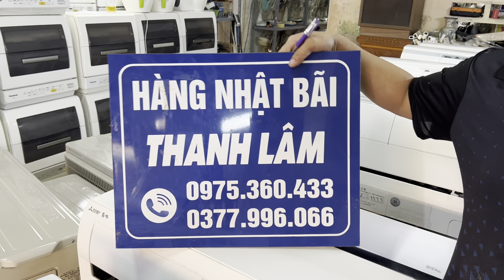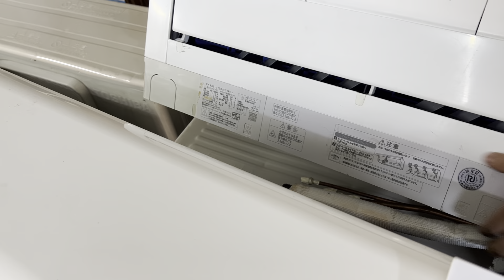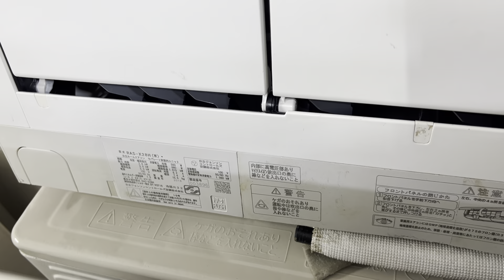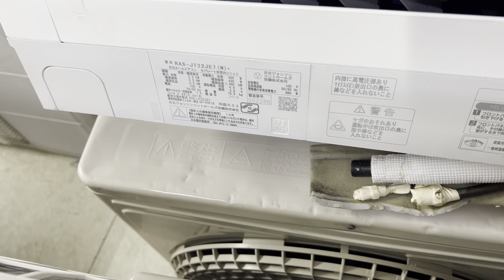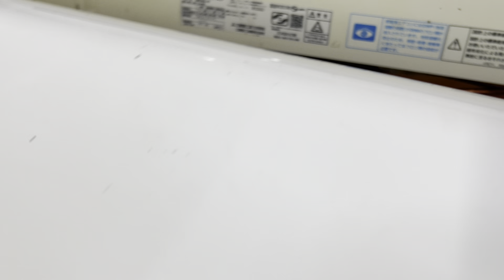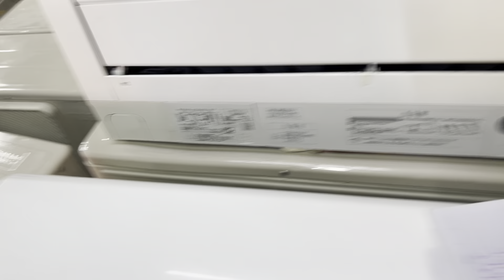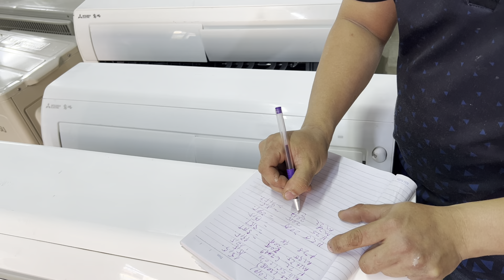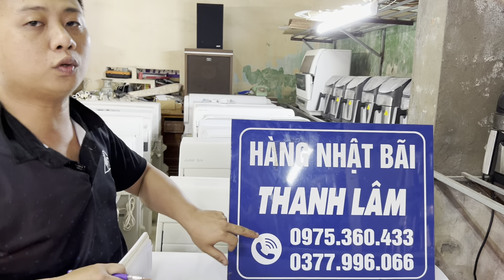P1: Báo giá điều hoà nhật nội địa mitsubishi, hitachi vip, công suất 9000btu- 32000btu